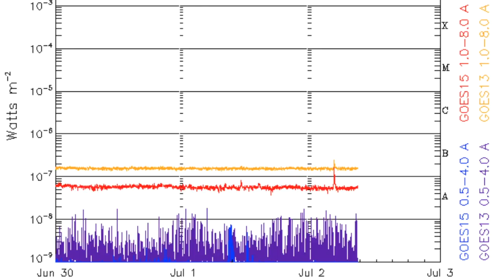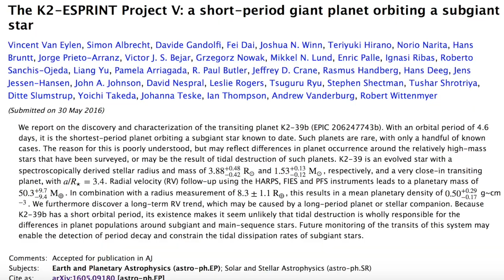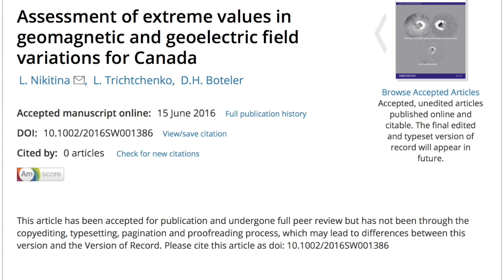Preposterous Planet, Storm Alerts (Sun & Earth) | S0 News Jul.2.2016